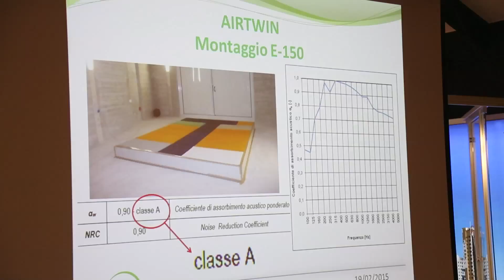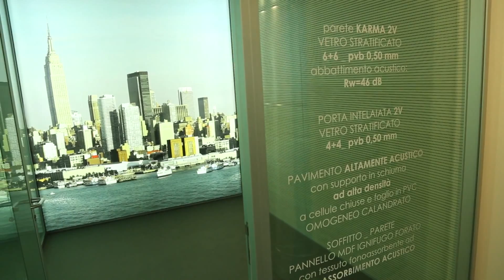Intervista a Massimiliano Fadin - MODERATORE - Lissone (MB) 19 Febbraio 2015